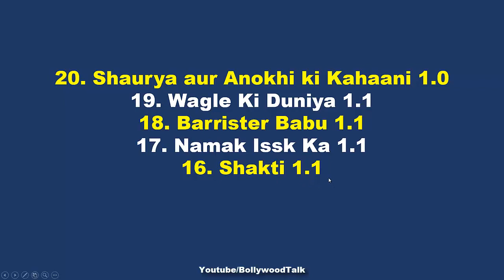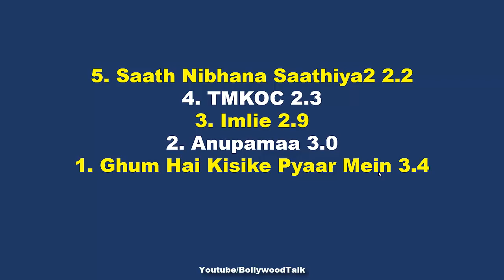आई बढ़िया खबर Main TRP, TMKOC, Anupamaa, GHKPM, Wagle